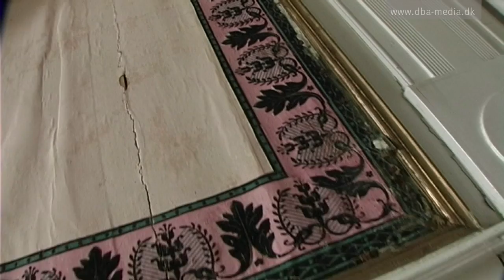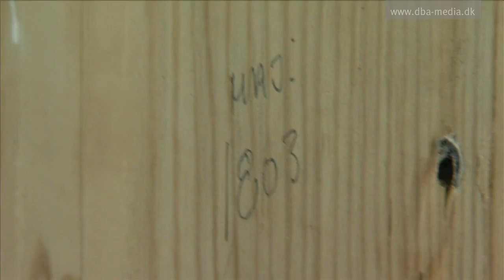10 Nr. Vosborg: Maleriet der forsvandt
Tiende afsnit i serien om restaureringen af den gamle herregårdn Nr. Vosborg.